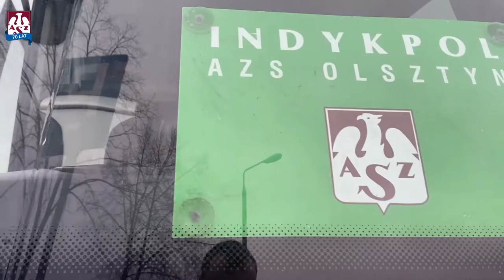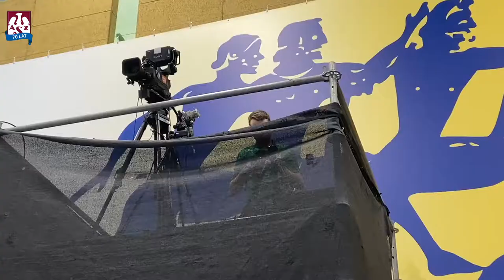AZS TV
Na czym polega praca statystyka? 💻 Z jakimi, nietypowymi trudnościami musi mierzyć się przed meczem? Zobacz kulisy pracy Mateusza Nykiela, statystyka Indykpolu AZS, którego kamera AZS TV "śledziła" podczas wyjazdu do Warszawy 🏐